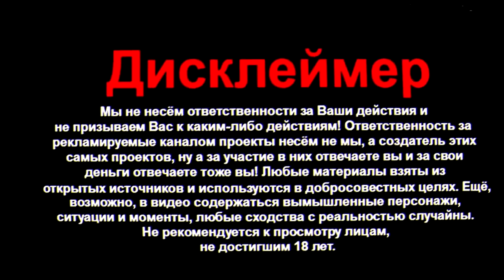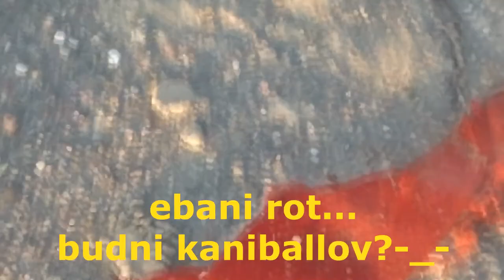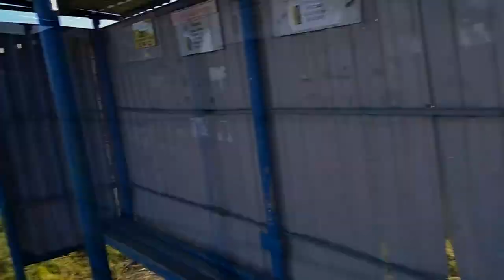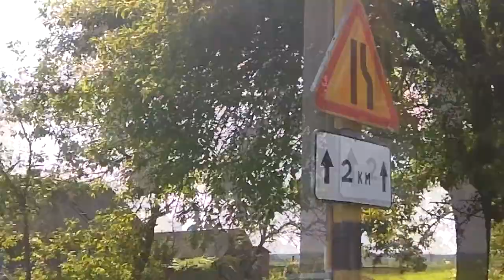ВОЗВРАЩЕНИЕ в Деревню ПРИЗРАК [REFEEL TRIP]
Судя по многочисленным отзывам данная тематика вам зашла.
Ну что же, вот и долгожданное продолжение.